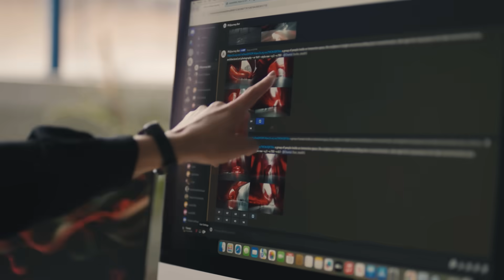Turning Point: The Architecture Opportunity | Presented by HSBC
For architectural and generative designer Chantal Matar, artificial intelligence is already reshaping physical spaces, and will soon transform the boundaries of architecture.

Discover why she took the leap from corporate architecture to setting up her own AI design studio — and what it will take to bring AI visions into the real world.